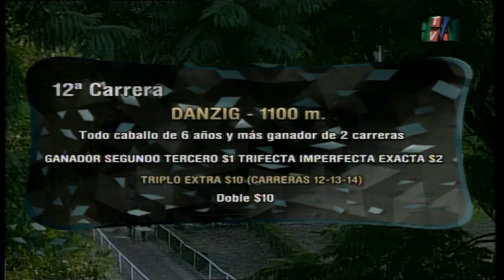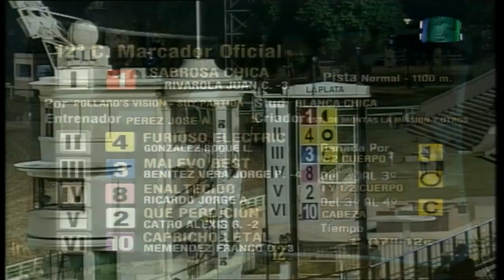Carr.12 Premio: DANZIG (USA) 05-03-2020